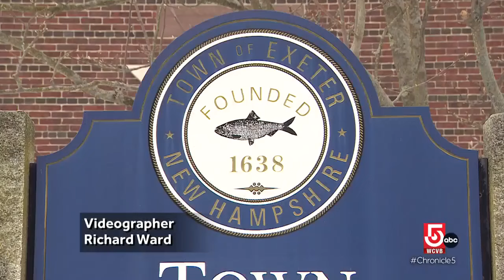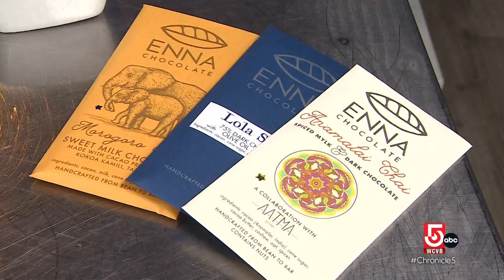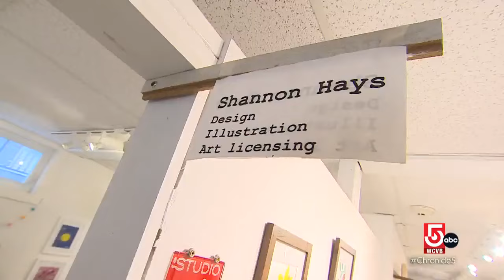Food, art, and culture make Exeter, New Hampshire, a popular day trip destination